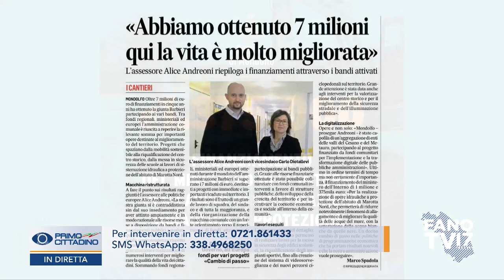PRIMO CITTADINO - Nicola Barbieri (19 aprile 2021)